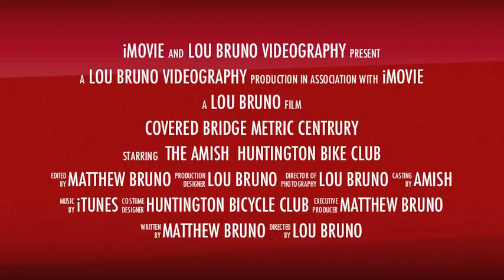2011 Lancaster Covered Bridge Ride-Trailer